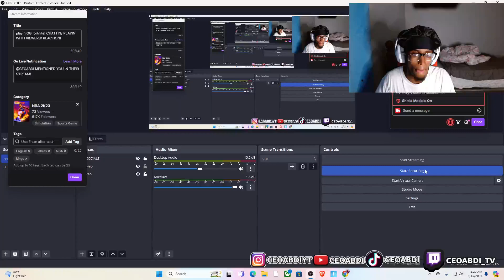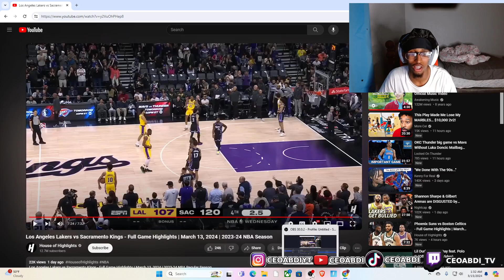Lebron BIGGEST Fan *RAGES* reacting to LAKERS *KRYPTONITE* LAKERS at KINGS | FULL GAME HIGHLIGHTS